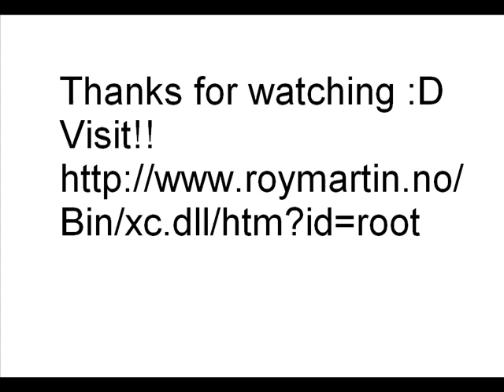Roy martin - who said (Original)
This is the original song Who Said made by Roy Martin from Norway. The norwegian artist Gaute Ormåsen made the norwegian version of this song